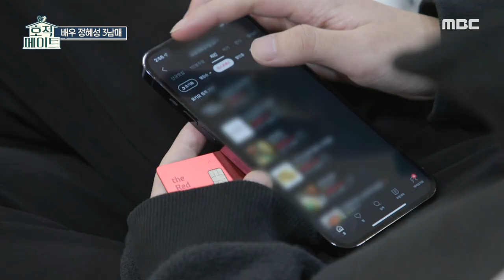[호적메이트] 튀긴 치킨 VS 구운 치킨 🍗 3남매의 치킨 논쟁🔥, MBC 220308 방송